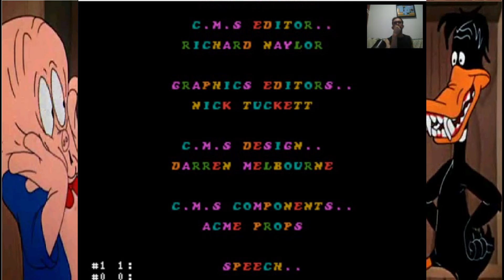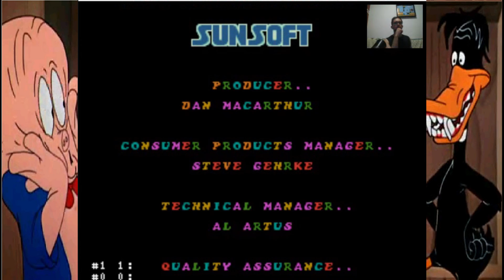Porky Pig's Haunted Holiday - Level Six - The Castle (Hard Mode)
E aí pessoal blz? Vamos partir para o próximo game da maratona de “Looney Tunes”: Porky Pig’s Haunted Holiday, do Snes!

Neste jogo estrelado pelo Gaguinho temos a seguinte história: Um certo dia, enquanto ele pesquisava ‘Folhetos de Férias’ para planejar suas próximas férias ele acabou pegando no sono. Ao adormecer ele acaba tendo pesadelos relacionados aos locais pesquisados nos folhetos e se vê num verdadeiro feriado assombrado!

O desafio proposto aqui é finalizar o jogo no modo Hard! Espero que gostem!